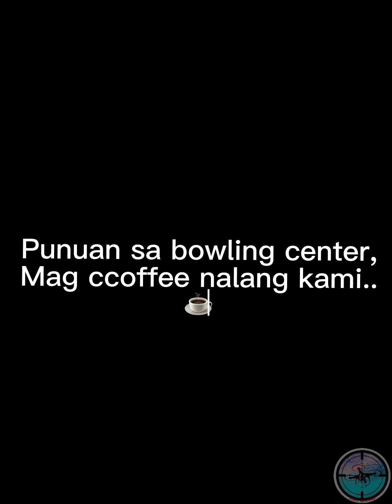Survey Prank! ⚡️AbelAnne